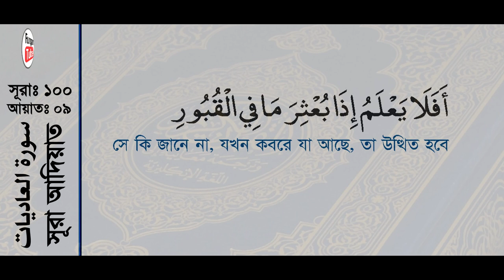Surah Al Adiyat with bangla translation recited by mishari al afasy